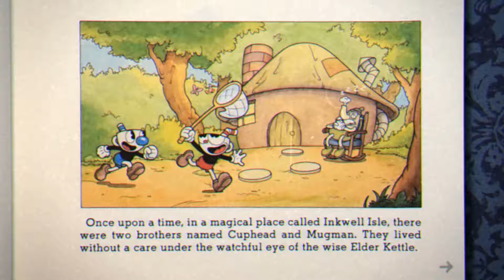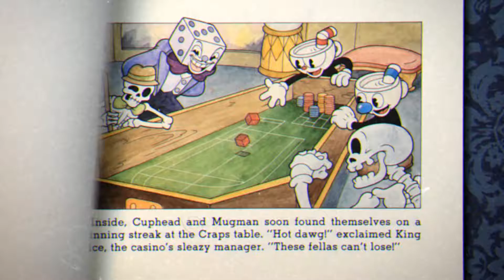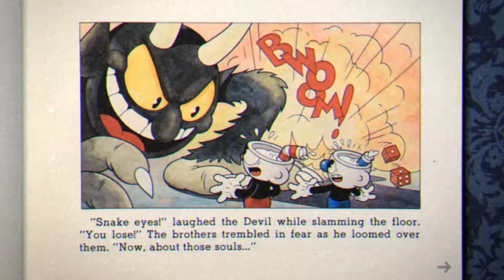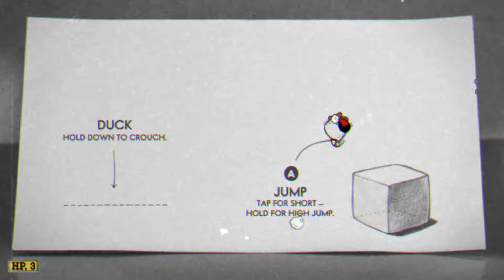Cuphead Episode 1: The Devil's Hitman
So despite my best judgement I am putting my skills to the test in the insanely challenging Cuphead. Will the Devil claim my soul or will I be able to collect the bounties on all his debtors and save my mug.